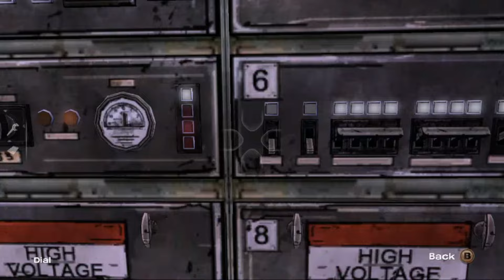Walking Dead But I Make Horrible Decisions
Amazing Train Ride
Can Lee get through Kenny's "hatred" while remaining silent most of the time.
Walking Dead Season 1 Episode 3 - Long Road Ahead